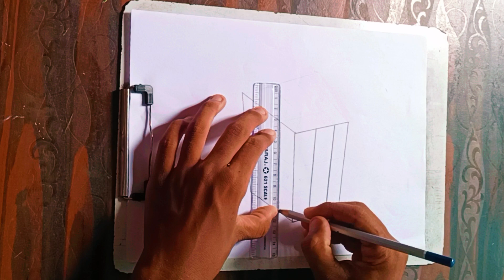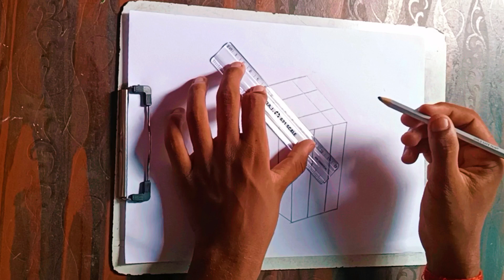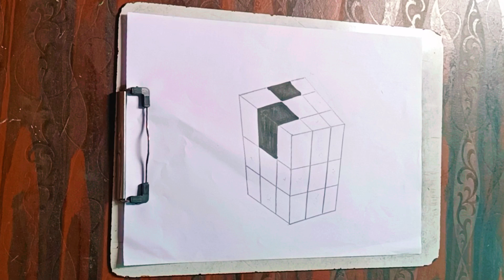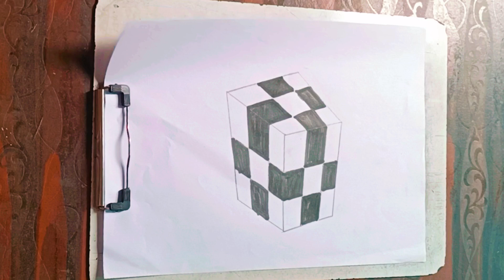3d Trick on Paper realistic cube drawing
3d Trick on Paper realistic cube drawing || 3d drawing

Material used
HB pencils , Eraser , scale , A4 size paper , Black Marker , tissue paper